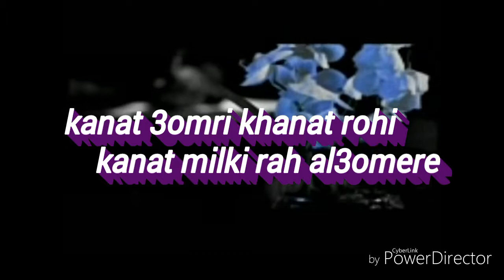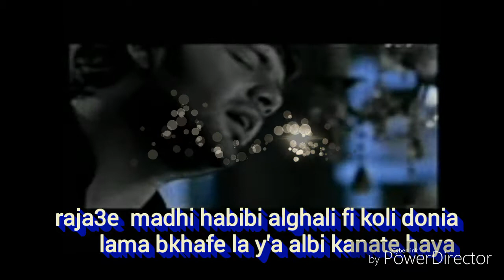Rayan. ( Kan 3omri kanate milki)الاغنية التي يبحث عنها الكثرون. ريان كانت ملكي